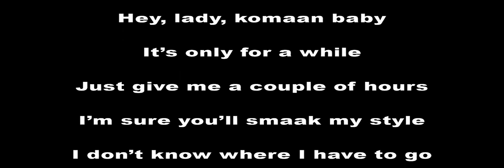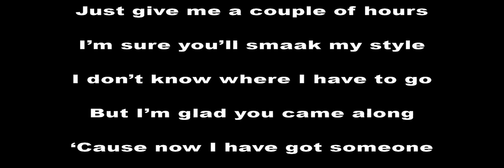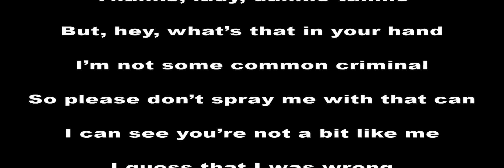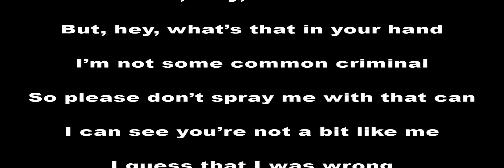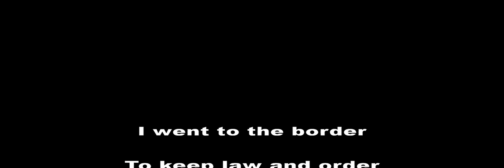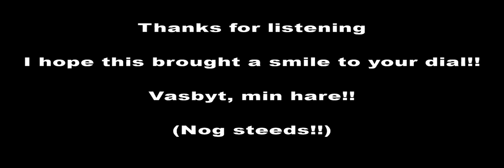Ja, Well, No Fine .... A Spoof on life in South Africa in the 1980's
I wanted to write some funny lyrics to a well known tune - not sure why I chose this one - but it seemed to have been enjoyed when I performed in public - rather infrequently - perhaps I was inspired by a singer on the South Coast (name eludes me) I went to see and he used to do a Stevie Wonder cover with his own words? Who knows...

I have a last verse that doesn't fit in the original music

I was in the rat-race, into braaivleis

But potjiekos was the best

I'd sit by the TV, wait for old PW

Salute like all the rest

But then, I moved to Durban

Sit and sip mu bourbon

In this Last Outpost of our time...

I guess THIS must be Paradise??

I'm not sure, ja well, no fine!!

Not sure whether it will be taken off YouTube as not my own music???